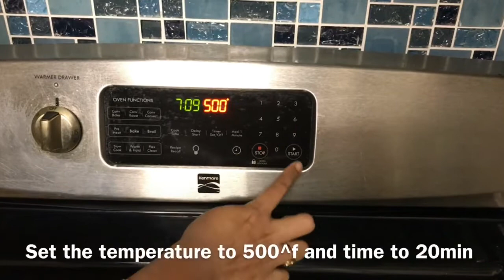EGGPLANT RAITHA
Eggplant
Yogurt
Ginger
Green chili
Grated Coconut
Coriander
Curry leaves
Seasoning
     Urad dal, mustard seeds, cumin seeds, hing